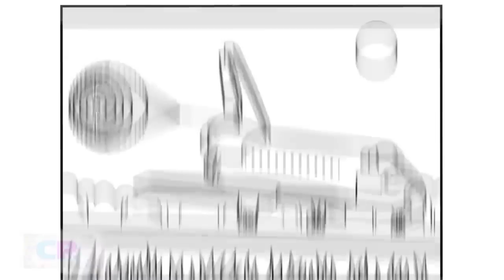Space Shuttle Coloring Pages/In the Space/Cartoon - On & On (ft. Daniel Levi)[NCS Release]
Space Shuttle Coloring Pages/Cartoon - On & On (ft. Daniel Levi)[NCS Release]

Music:
Tetrix Bass & ROY KNOX - When I'm Gone (feat. Ellen Louise) [NCS Release]